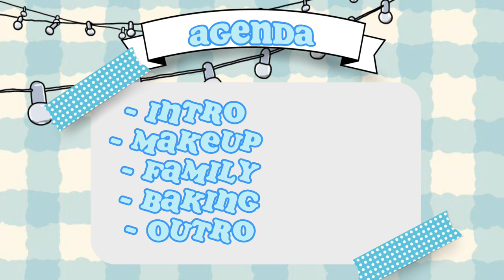Mothers Day Vlog 💗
Happy Mothers Day every! I hope your day is going well. Make sure to check out my social medias while you're here!